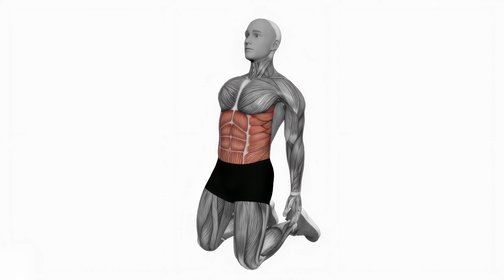AOVALO backwards abdominal stretch fitness exercise workout